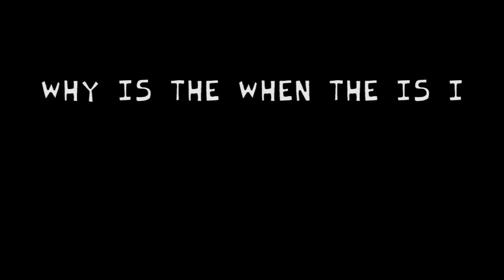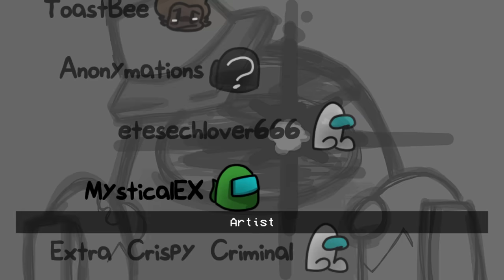Friday Night Funkin' VS Impostor Black Betrayal BLACKOUT 1.5 Update + Cutscenes (FNF Mod/Among Us)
Friday Night Funkin' VS Impostor Black Betrayal BLACKOUT 1.5 for the PC in 2160p Ultra HD, but this time we team up with the red and green imposters and rap battle against a black imposter.

In this video you will see Friday Night Funkin': Vs Impostor: Black Betrayal Blackout update mod. I ignored the first version because I thought it was some sort of imposter v4 leaks because there were many of them, but rareblin gave HersheyDaFluff a special voice effect preset so they seem cool with each other, and besides this Black Betrayal is using the imposter v3 ets and it has its own songs so it's like its own thing.

We'll be playing it on very hard mode for all VS Impostor Black Betrayal BLACKOUT 1.5 Update all songs. Will Boyfriend, Girlfriend, Red Imposter & Green Imposter defeat Black imposter in a rap battle, or will they all lose in a rap battle challenge? Let's see if BF and GF can win this.

Game Note: Includes everything from v1 + BLACKOUT REMIXES AND FREEPLAY SONGS

Friday Night Funkin' Vs Impostor: Black Betrayal BLACKOUT UPDATE Timestamp:
00:00 Game Over Animation
00:23 Intro
00:31 Message 1 | Title Screen
00:35 Menu
00:41 All Weeks
00:51 Message 2
00:58 Dialogue 1
01:50 Double-Trouble Blackout Remix (Red & Green Imposter vs BF/GF)
04:18 Overboard Blackout Remix (Green Imposter vs BF)
06:44 Black Imposter was watching
06:51 Dialogue 2
07:36 Betrayal Blackout Remix (Black Imposter vs Red & Green Imposter)
09:35 Black Imposter Betrays Red
10:53 Black Imposter Betrays Green
11:03 Defeat Blackout Remix (Black Imposter vs BF)
13:44 Black Imposter Gets BF
13:51 Unhinged Song | BF Survives (Black Imposter vs BF Rematch)
14:24 He Appears
17:12 Freeplay
17:18 Report-Edd Song (Red Imposter vs BF)
18:31 Well Well Well, Black Imposter Joins
19:25 I didn't say anything
19:41 Skinwalker Song (Shapeshifter vs BF)
21:16 Third Person View
22:19 Reactor Remix Song (Green Imposter vs BF)
25:21 Top-Ten-Sus Song | WARNING, JOKE SONG! (Sussy Black Imposter vs BF)
26:50 Message 3
26:56 Dialogue 3
27:30 Double-Trouble Song
29:58 Dialogue 4
30:18 Overboard Song
32:55 Dialogue 5
33:32 Betrayal Song
36:52 Dialogue 6
37:00 Defeat Song
40:11 All Game Over Screen / Animations
40:57 Credits
41:14 Outro - CommunityGame

Mod Creators for VS Impostor Black Betrayal BLACKOUT 1.5 Update below